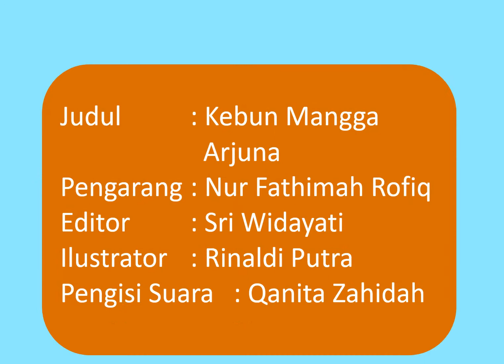CERITA SERI ARJUNA | Kebun Mangga Arjuna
Judul  : Kebun Mangga Arjuna
Pengarang : Nur Fathimah Rofiq
Editor  : Sri Widayati
Ilustrator : Rinaldi Putra
Pengisi Suara : Qanita Zahidah